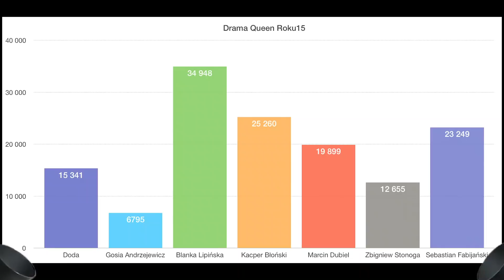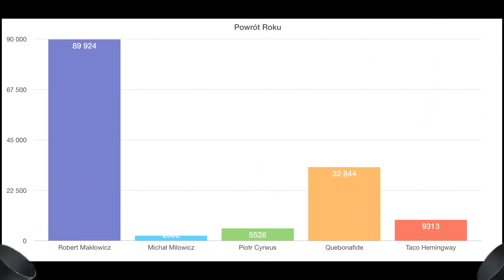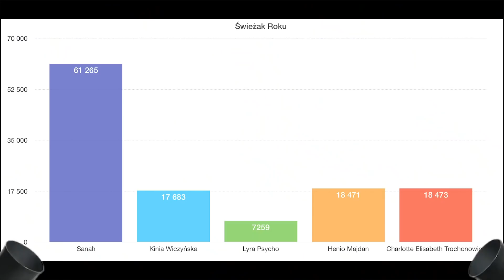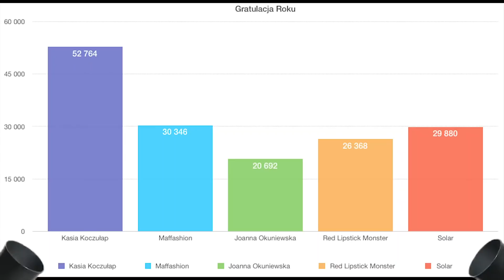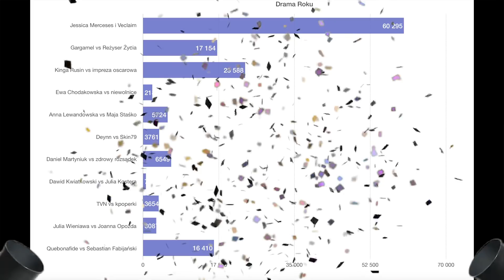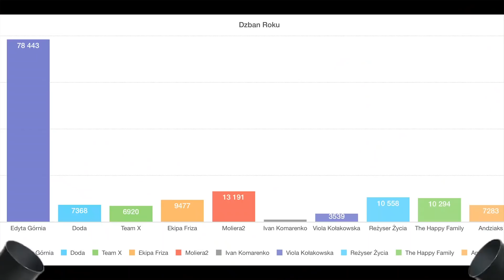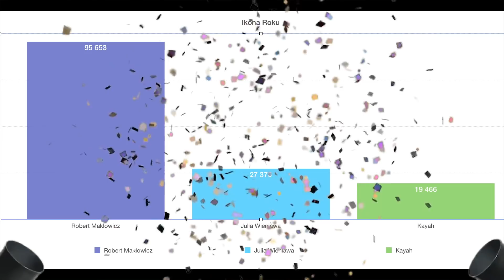VOGULE POLAND AWARDS 2021